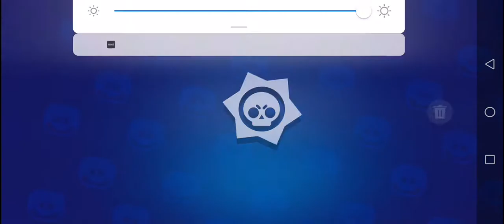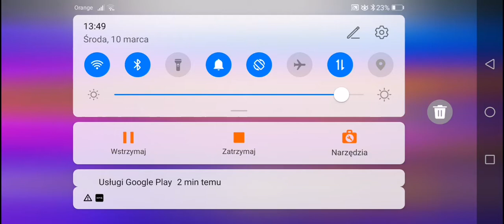Dzisiaj Marcel Gitara trafił dwie postacie z karnetu zadymiarskiego i to się stał w brawl stars!